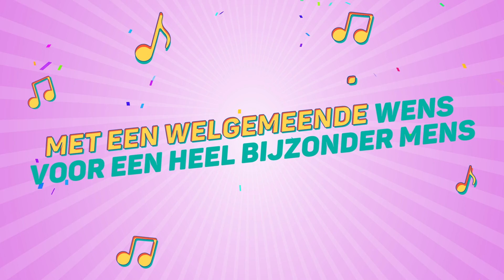Kyani, Dit Is Je Verjaardag